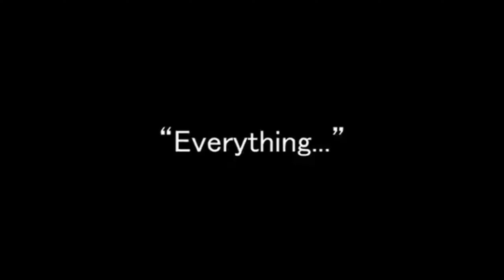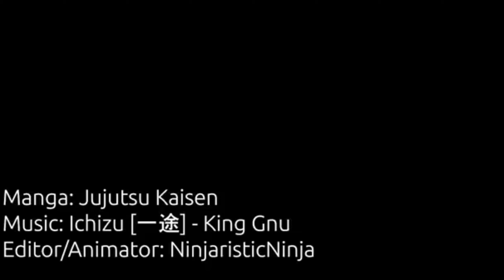Drunk_N_Nasty_x_Skeletons_[Slowed___Reverbed]__Prod._vmeshbeats_360p